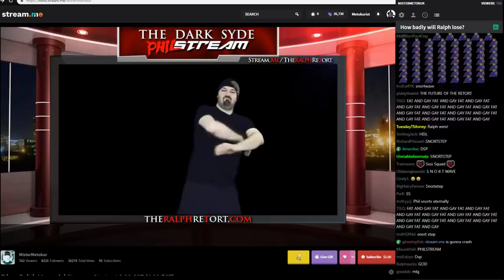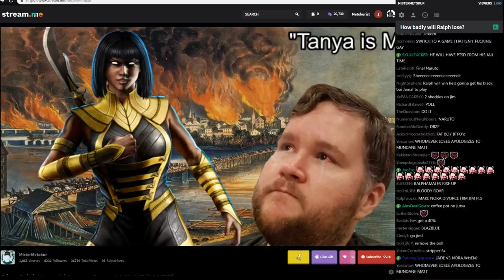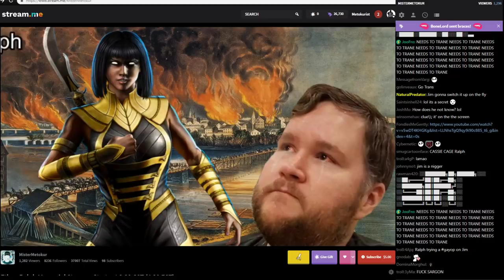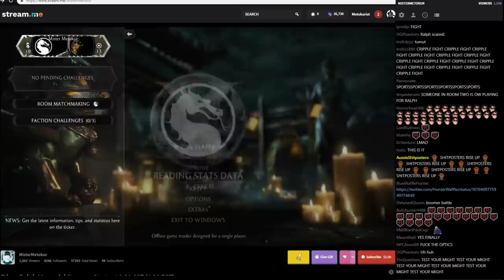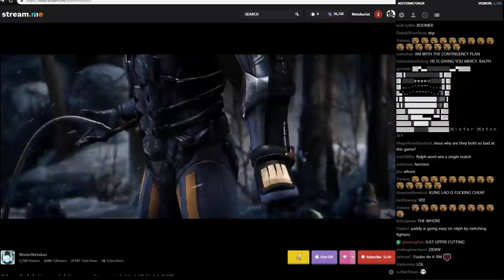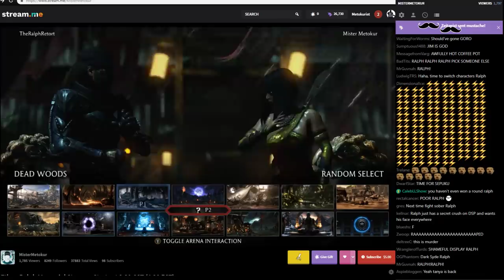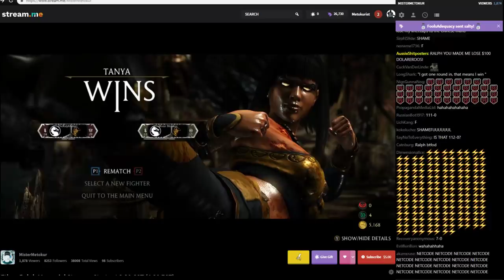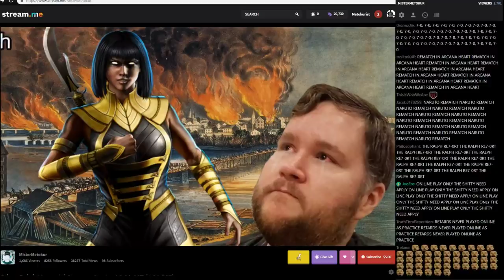Jim's - Ethan Ralph Memorial Stream (Jim vs Ralph Mortal Kombat X) with Chat and Timestamps